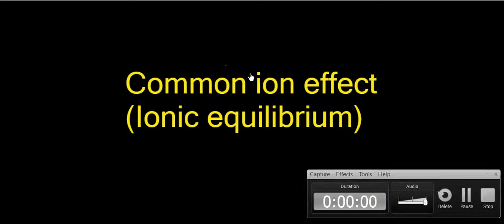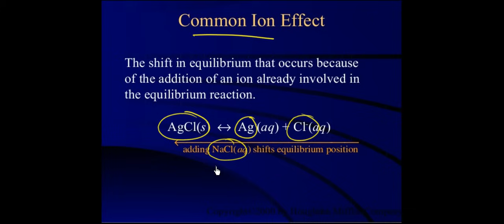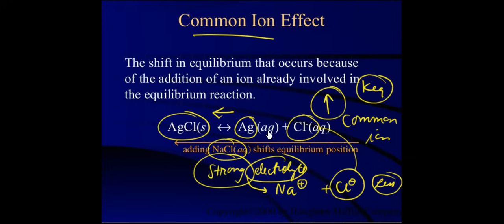Common ion effect | Class 11 | Ionic equilibrium | IIT JEE & NEET | Vineet Khatri Sir| ATP STAR Kota